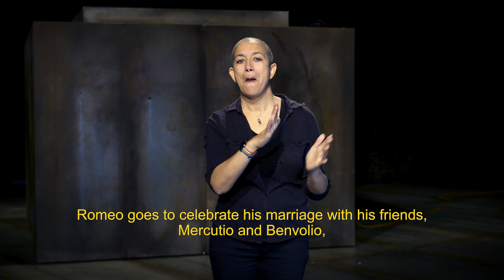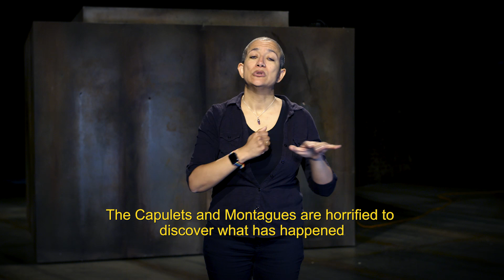Romeo and Juliet | BSL Synopsis | Royal Shakespeare Company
This video explains the sign names and the plot of the RSC’s production of Romeo and Juliet in British Sign Language, produced for BSL users coming to see the play.